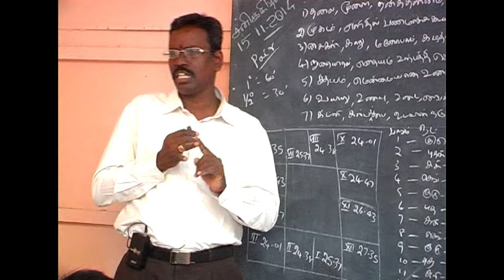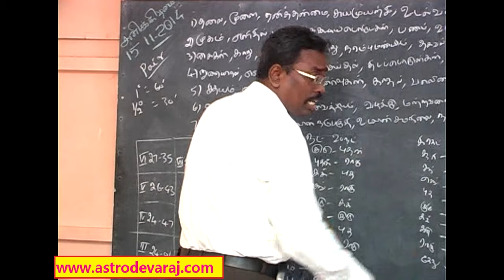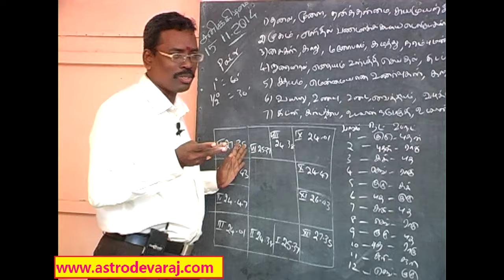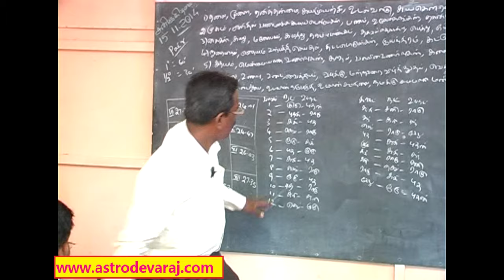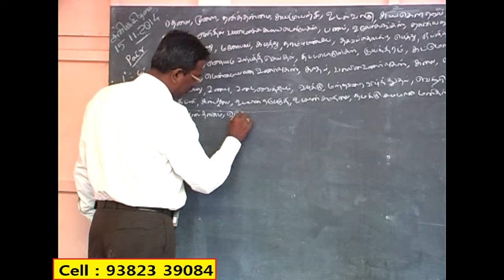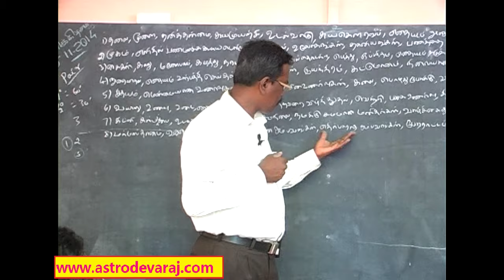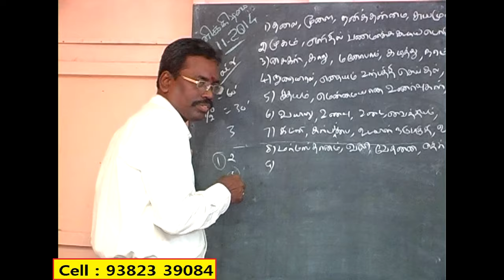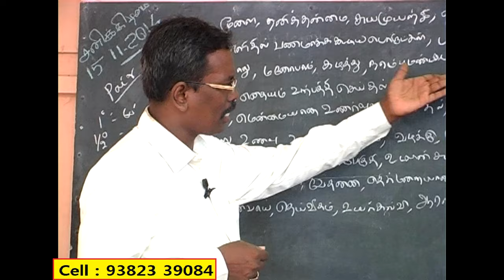010, BASIC KP ASTROLOGY CLASSES IN CHENNAI , Cell: 9382339084, KP ASTROLOGY IN TAMIL